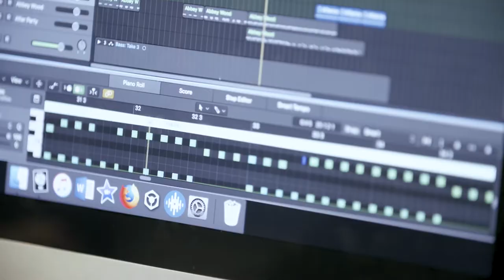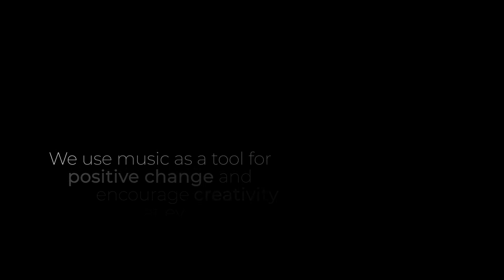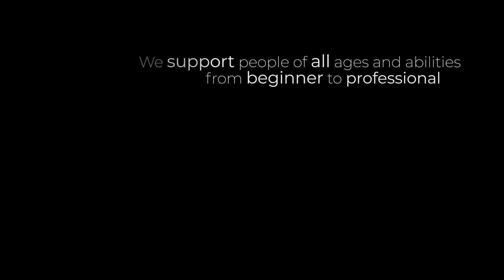Community Music - An Insight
Community Music uses music as a tool for positive change.

As one of the UK’s oldest youth and community music organisations, we offer a diverse and exciting programme of courses, live events and professional training. This includes a foundation degree in music production and business, instrumental and music production tuition, career development and support packages, adult education, music leader training and a whole host of live events from small intimate gigs in our purpose-built theatre to taking part in national events and performance opportunities across the country. The majority of our programme is free.

Our experienced diverse team and industry standard facilities mean that we are able to work both locally and nationally, working directly within the local community running grass roots projects whilst delivering tailor-made training and support programmes that respond to national need.

We work with children, young people and adults aged 8 and up. We aim to provide a safe, welcoming space where young people and adults can explore the music making opportunities available to them, build self-esteem and ambition, and develop a passion for music.

Our music leaders are all professional musicians or producers currently working in the music industry. We train our team in-house and all are fully qualified music leaders and highly experienced.